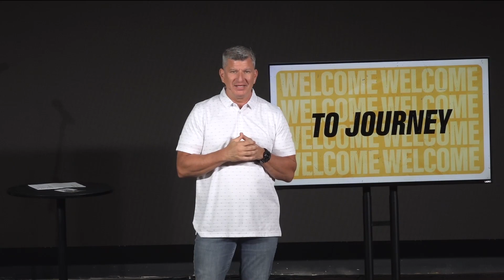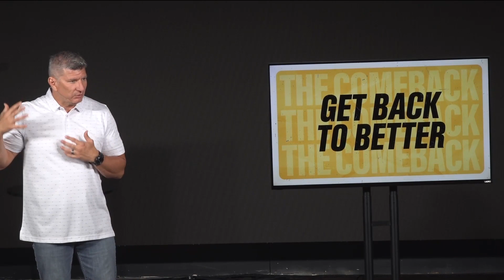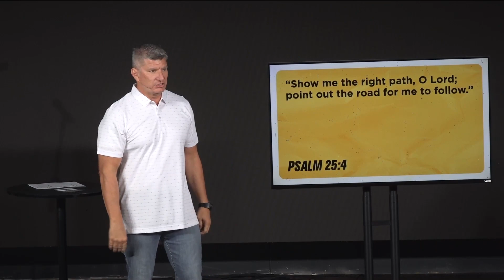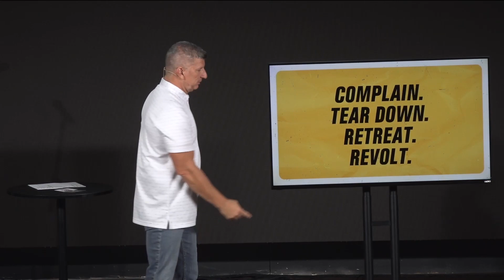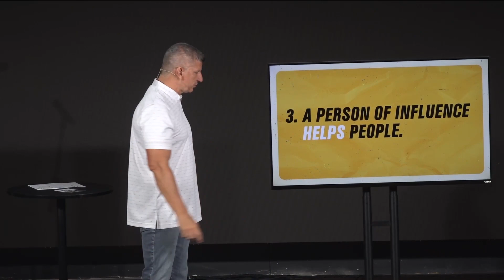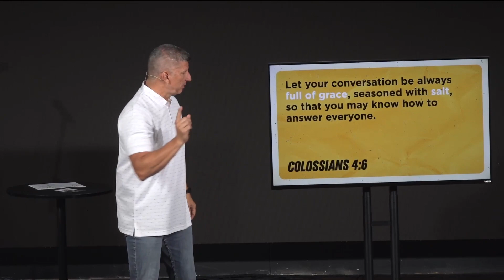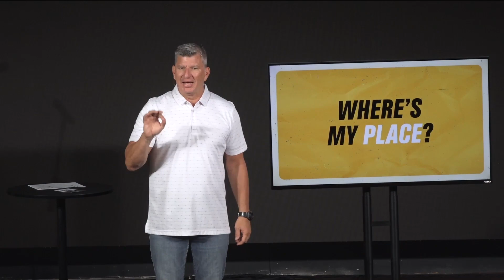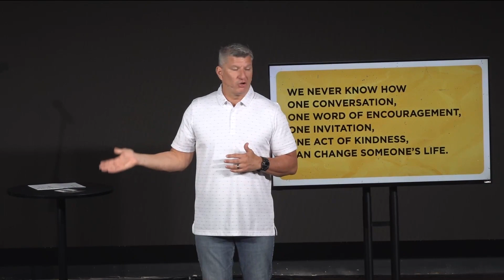The Comeback - Better Influence - Part 4 - August 27, 2023 - Scotty Priest - Journey Church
Maybe you've looked around and asked yourself, what is going on in the world? In my community? In my neighborhood? In my kid's school?

How can we get back to better?
How can we work for the peace and prosperity of our community?

We could complain, dismiss or retreat — but there's a better way. God has placed you here to make a difference. We'll talk about how to leverage our influence and reach our communities.